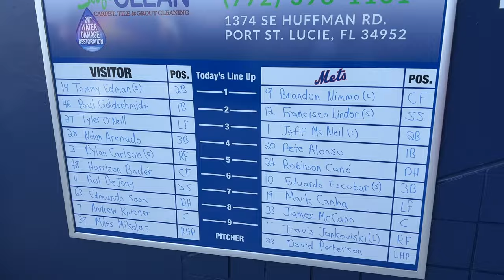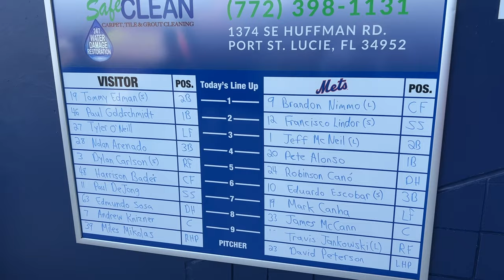The New York Mets Spring Training Experience 2022 | Clover Park, St. Lucie, FL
We head over to Clover Park in St. Lucie, FL for the start of spring training 2022 for the New York Mets. This is our experience.